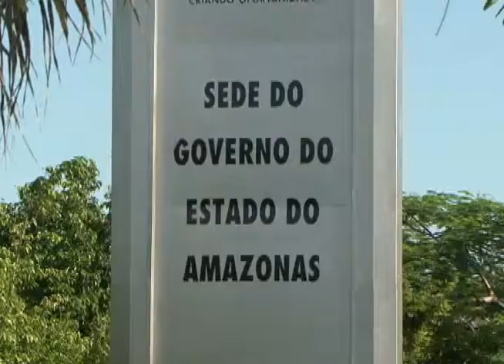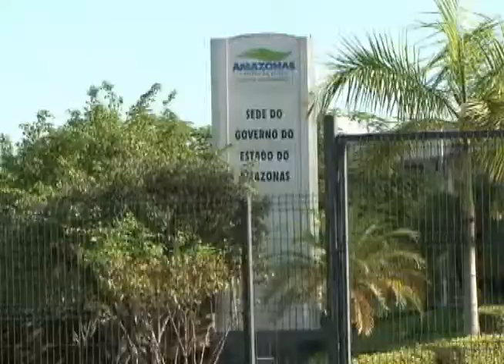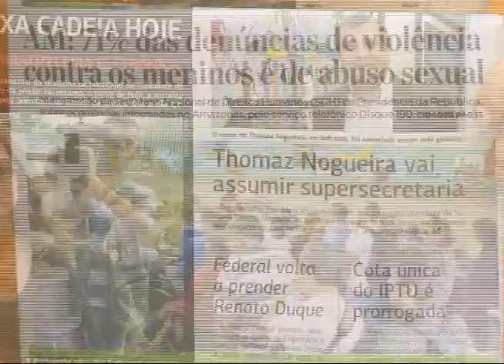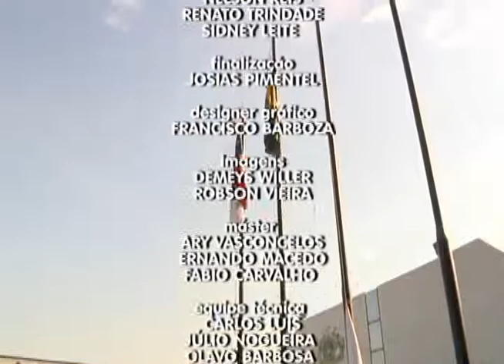Telejornal Bom Dia - 17 de Março de 2015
Telejornal matutino com as principais notícias da Assembleia Legislativa do Amazonas.